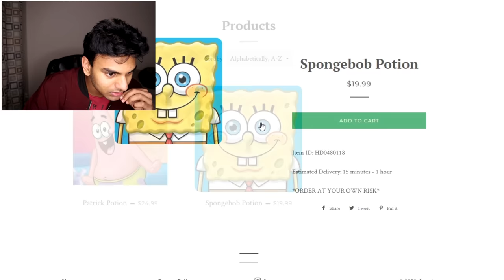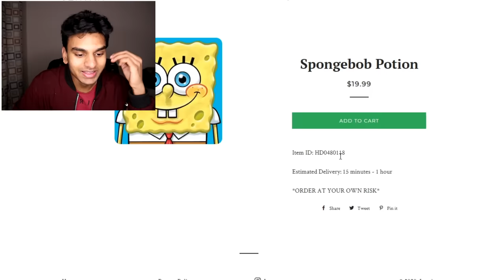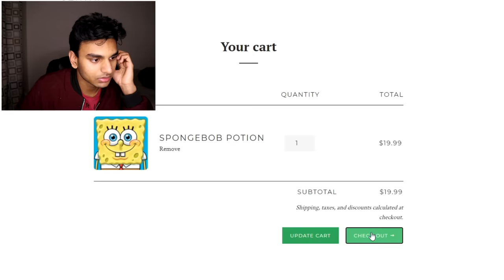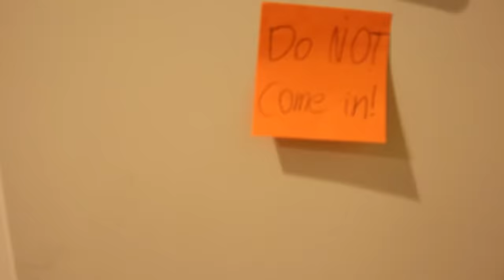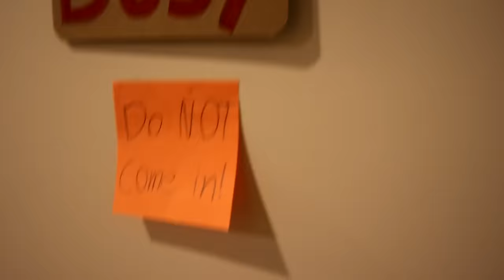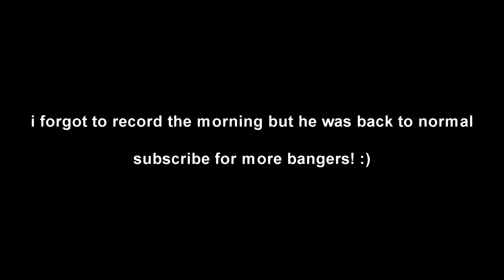DO NOT ORDER THE SPONGEBOB POTION FROM THE DARK WEB AT 3AM! *TURNED INTO SPONGEBOB SQUAREPANTS*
Do Not Order The Spongebob Potion From The Dark Web At 3am! *Turned Into Spongebob Squarepants* - In this video, I decided to order the Spongebob Squarepants potion from the dark web at 3am and I had my little brother drink the SpongeBob potion and he turned into SpongeBob in real life at 3am. Spongebob in real life actually came to my house and was walking around the house which was my little brother transformed into Spongebob after drinking the SpongeBob potion from the dark web. At first, I didn’t know whether the Spongebob Squarepants potion would work or not but after my little brother turned into SpongeBob in real life I knew the SpongeBob potion actually worked.

N&A productions - DO NOT FACETIME CHUCK E CHEESE AND FREDDY FAZBEAR AT 3AM!! *OMG HE ACTUALLY ANSWERED*